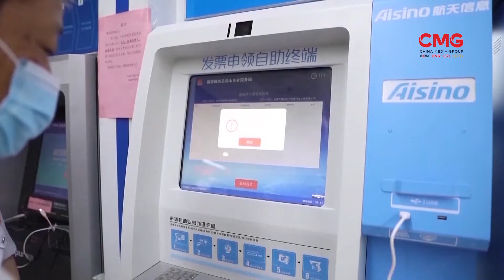চীনে দারিদ্র্য বিমোচন সহায়ক পণ্যে কর কমানোয় ভোগ বেড়েছে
চীনে দারিদ্র্য বিমোচন সহায়ক পণ্যে কর কমানোয় ভোগ বেড়েছে ৩০ শতাংশ পর্যন্ত। গেল ৫ বছর গড়ে ৩০ শতাংশ পর্যন্ত কর কমানো হয়েছে বলে ২০২০ সালের এক পরিসংখ্যানে এ তথ্য দিয়েছে চীনের কর বিষয়ক রাষ্ট্রীয় প্রশাসন।